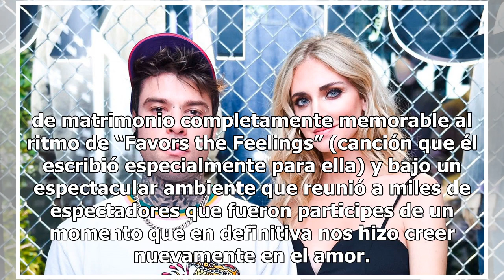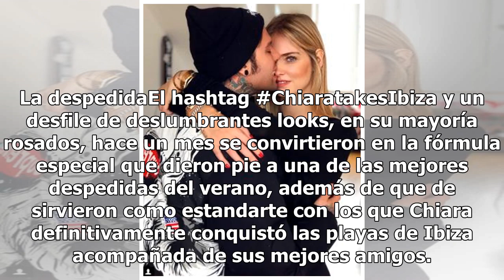A que no conoces la historia de amor de Chiara Ferragni y FeeEz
Desde que Chiara y Fedez se comprometieron empezaron a convertirse en todo un tema a seguir (¡al doble de lo que ya eran!) y, a pesar de que todavía el término TheFerragnez no figuraba como tal en el mapa, ya podía predecirse que se convertirían en toda una tendencia que en definitiva arrasaría tan...